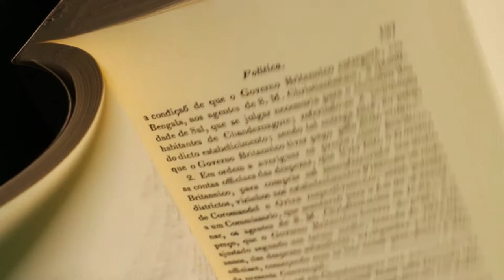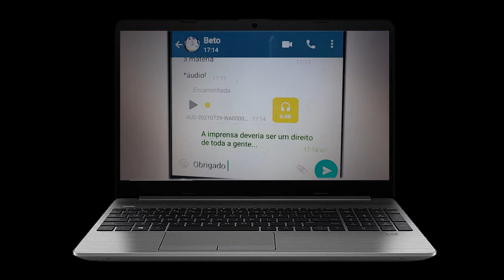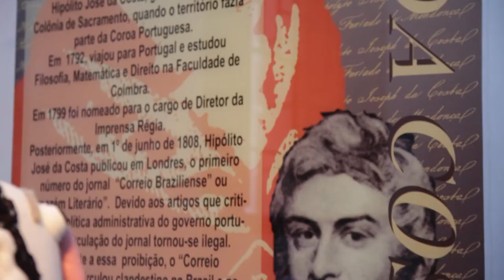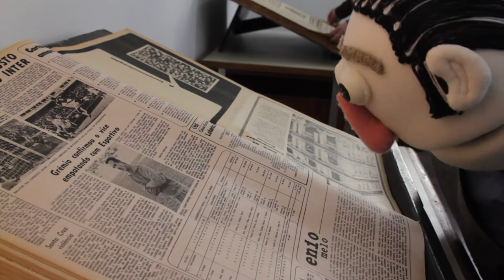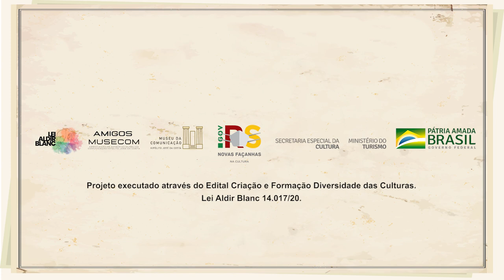Hipólito segue a sua viagem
O documentário animado conta a história do jornalista Hipólito José da Costa, patrono da imprensa brasileira. Hipólito teve uma vida de desventuras e conquistas, marcando uma importante presença ao fundar o Correio Braziliense, primeiro jornal brasileiro e tantas outras façanhas. Hoje, ele dá nome ao Museu da Comunicação em Porto Alegre, que celebra sua trajétoria e guarda a memória da comunicação do Rio Grande do Sul.

Projeto executado através do Edital Criação e Formação Diversidade das Culturas realizado com recursos da Lei Aldir Blanc nº14.017/20.